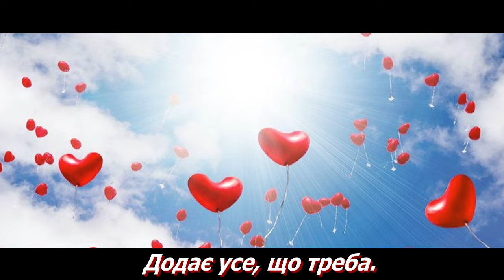Вітаю з Днем ангела. Вітання з Днем ангела. Привітання, музичне вітання, музична листівка